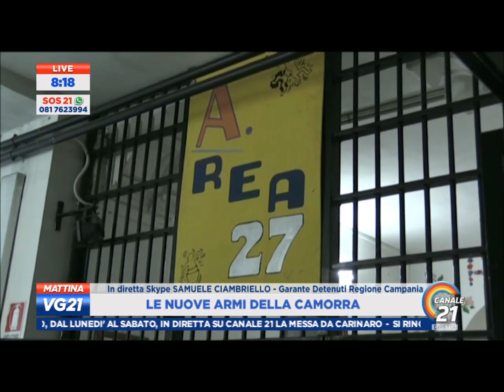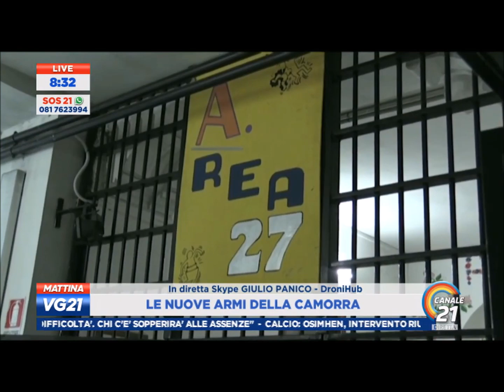Droni e armi negli istituti penitenziari